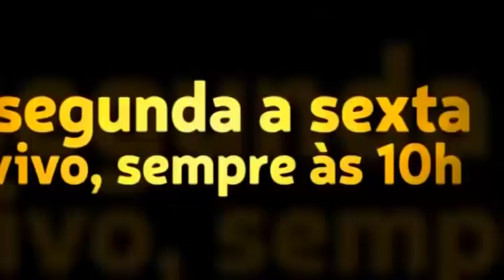Caio, os anjos podem pecar e podem cair, assim como aconteceu com Lúcifer?